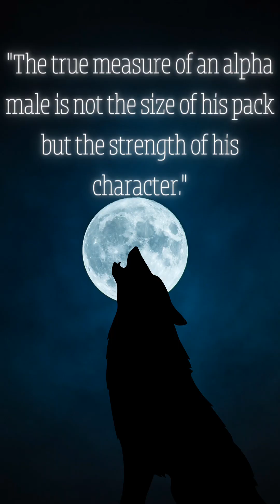How to be an alpha male? || Mindset of an alpha male.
How to be an alpha male? || Mindset of an an Alpha male?
Description

 Being an alpha is now have become a World wide concept or an error in the minds of many.  People only perceived alpha for having sleeping benefits from women. Besides, forget it we are above animals in the life cycle hierarchy even.

However, in this video I only ascribed to an idea where we can learn the statistic and dynamic as short change to the very core of instinctual premises basis on scientific study based data( mentioning sexual dimorphism part).

Here you can get a short motivation with few basic principles as tip and cam be able to rejuvenate your life style.

The content provided on DungeonMotivations, a spiritual, finance-based &self improvement channel, is intended for informational and educational purposes only. The information presented on this channel is not intended as spiritual & financial advice, investment recommendations, or personalized financial planning, universal propaganda itself but you are free to allow to exploring or researching about same topic by yourself ,beforehand.
DungeonMotivations guarantee the accuracy, completeness, or reliability of the information provided. Viewers(if not satisfied) are also even advised to conduct their own research, seek professional advice, and make their own informed decisions before making any financial investment, or business-related decisions.
Moreover, Join us on a journey of discovery, as we delve into the interconnected web of life, love, and knowledge.Explore the infinite threads that bind us all, transcending boundaries and cultures. Embrace the universal bond that unites us, and let 'Universal Connection' be your gateway to a world of shared experiences and shared dreams."

Since, DungeonMotivations or myself the creator of the channel shall not be held responsible or liable for any financial losses, damages, or actions taken based on the information provided on your own misconceptions misconduct or misunderstanding of the contents shown on this channel. Further more, Viewers are solely responsible for their own financial decisions and should exercise caution and diligence when implementing any information or advice obtained from DungeonMotivations.

By accessing and using DungeonMotivations, viewers acknowledge and agree to the above disclaimer and understand that they are responsible for their own financial well-being.